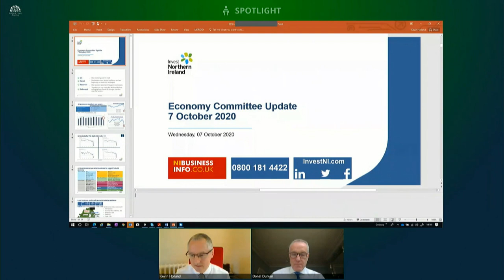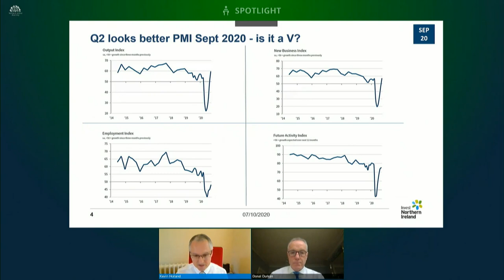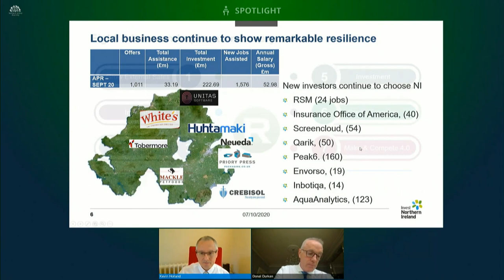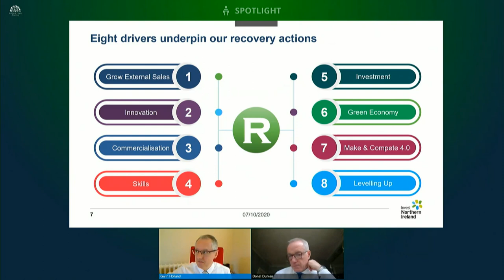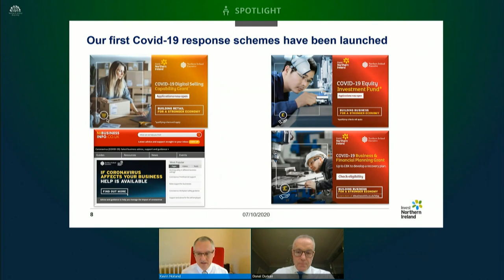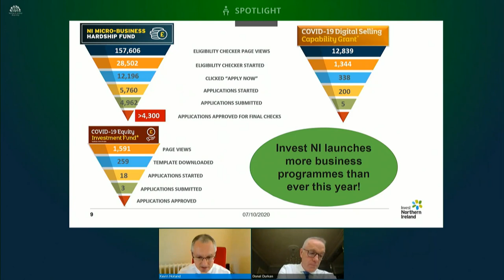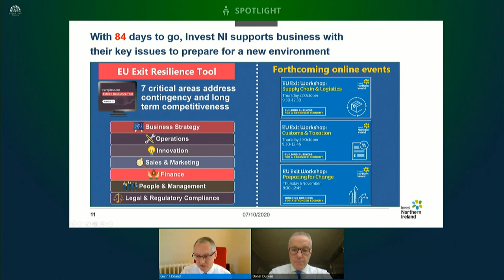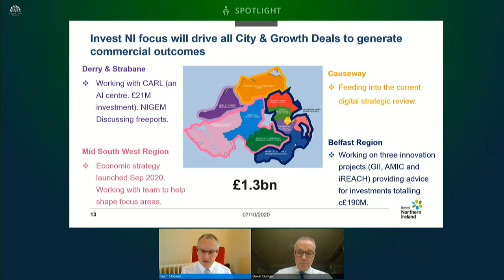Committee for the Economy Meeting Wednesday 7 October 2020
The Committee received a briefing from Invest NI on the COVID-19 Response plan and a briefing from NIE Networks on their COVID-19 response and recovery.The Committee also discussed a number of statutory rules.